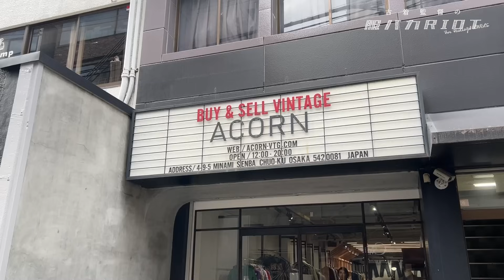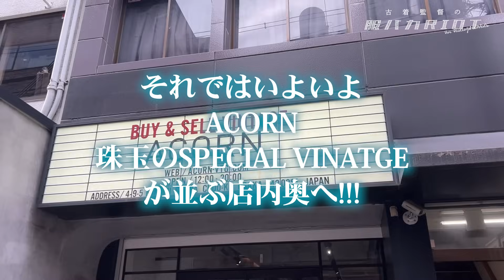【気絶級】大阪古着のトップ店ACORNに行ったら、奥に進むほどヤバイSPECIALヴィンテージが溢れ出てきて死にそうになった、、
大阪南船場に店を構えるスペシャルビンテージが常に集結するACORNを直撃取材！全商品がお客からの持ち込み古着で構成されるその古着群はまさに圧巻の光景でした。
同じ通りに位置するPOST ACORNはNEXT VINTAGEも含めたより幅広い古着を網羅する良店。一方、NATSは格安古着をディグれる広大な店舗。
あらゆるタイプの古着好きを満足させる系列店が１つの道に集結する夢のストリート！大阪行ったら、ずっとここに滞在できますww